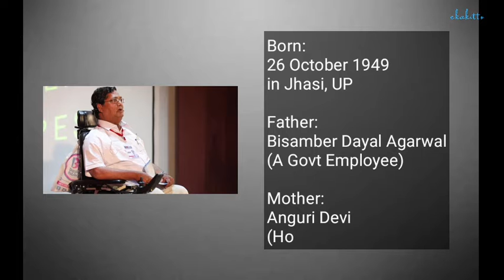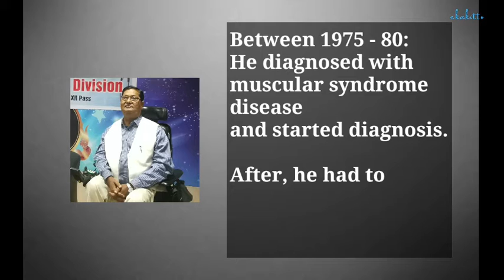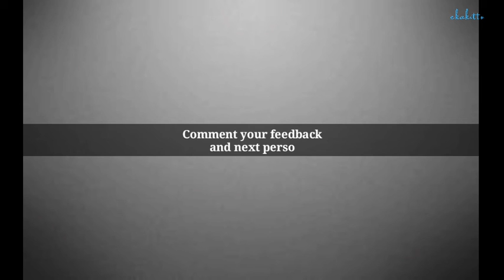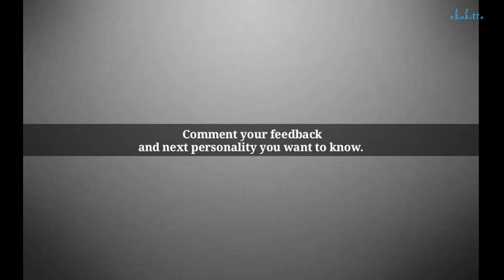V K Bansal Timeline | Short Biography | ekakitto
🎬 Very short video about the timeline of V K Bansal, founder of famous Bansal Classes in Kota.

📌 Video is strictly made to the point and brief so that you can get quick glance or recap about it. It's useful for getting knowledge, educational purpose and job preparation too.

💭 You can also use it as WhatsApp Status, Instagram Story, Facebook Story

🚫 Warning: Don't use this video without permission

🔍 About: "ekakitto" contents informational, inspirational, motivational, logical and somtime entertainmental videos.